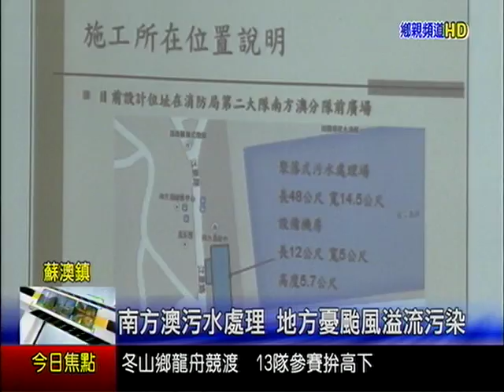南方澳污水處理 地方憂颱風溢流污染